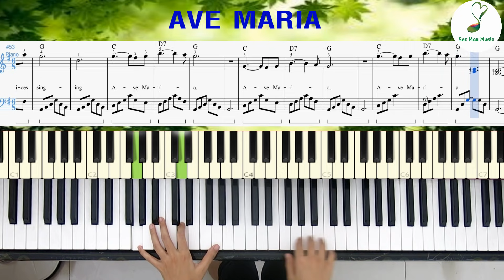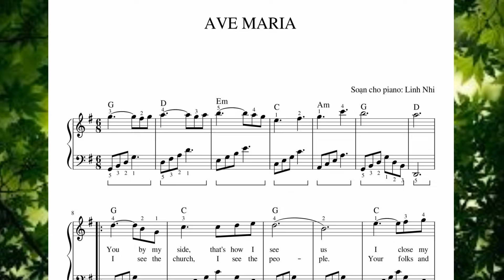The Wedding (Ave Maria) | Piano Tutorial (Arranged by Linh Nhi)